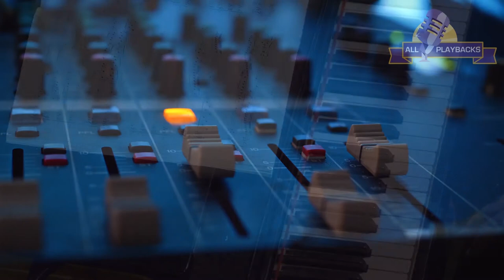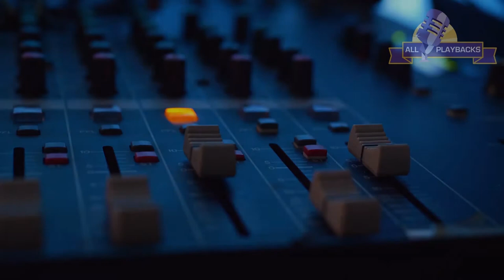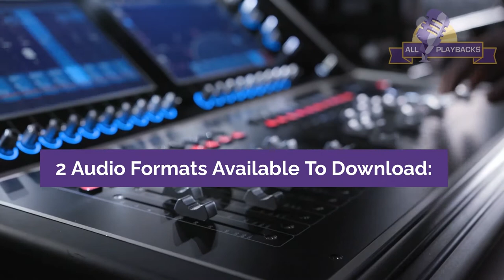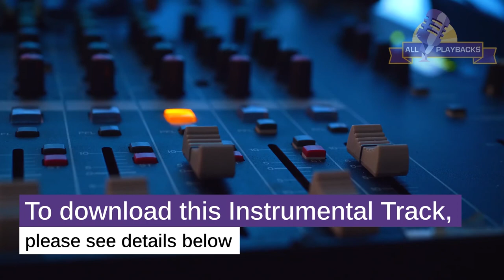Netiot - Kobi Brummer - Playback Instrumental Track - produced by www-all-playbacks.com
Netiot-Kobi Brummer-Minus 1.5 Tones-D Flat Minor-70 BPM-Playback

Netiot-Kobi Brummer-Minus 1 Tone-D Minor-70 BPM-Playback

Netiot-Kobi Brummer-Minus Halftone-E Flat Minor-70 BPM-Playback

Netiot-Kobi Brummer-Plus Halftone-F Minor-70 BPM-Playback

Netiot-Kobi Brummer-Plus 1 Tone-F Sharp Minor-70 BPM-Playback

Netiot-Kobi Brummer-Plus 1.5 Tones-G Minor-70 BPM-Playback

Netiot-Kobi Brummer-Plus 2 Tones-G Sharp Minor-70 BPM-Playback *

Netiot-Kobi Brummer-Plus 2.5 Tones-A Minor-70 BPM-Playback *

Netiot-Kobi Brummer-Plus 3 Tones-A Sharp Minor-70 BPM-Playback

Netiot-Kobi Brummer-Plus 3.5 Tones-B Minor-70 BPM-Playback

Netiot-Kobi Brummer-Plus 4 Tones-C Minor-70 BPM-Playback